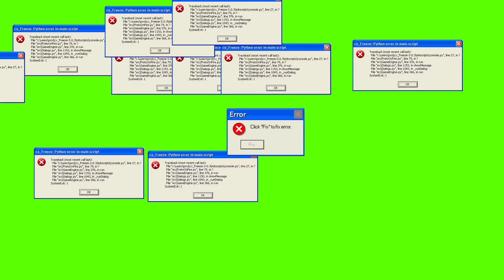Windows XP Error | green screen (fundo verde)